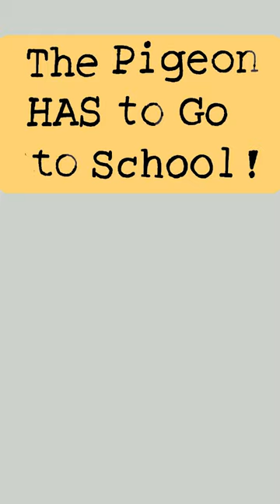The Pigeon HAS to go to school - short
A children's book by Mo Willems, who has written few books on his character 'Pigeon' who is a know it all pigeon! A funny and short story, with a lot of Pigeon attitude!

Complete story coming soon! Check out more stories at our channel   @AwesomeVille